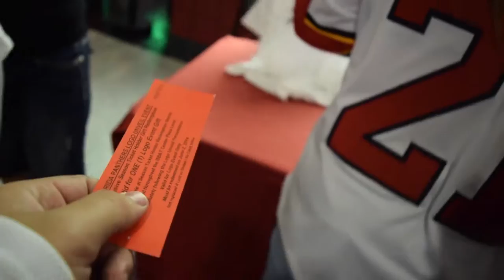Ep. 5 Florida Panthers '16 Jersey Reveal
We visit the BB&T center to check out the revealing of the new Panthers jersey for the 2016 season! I also ask Vincent Trocheck a question many fans have been dying to ask!